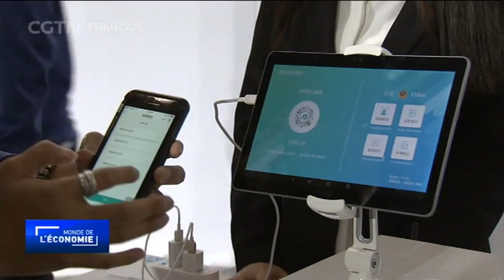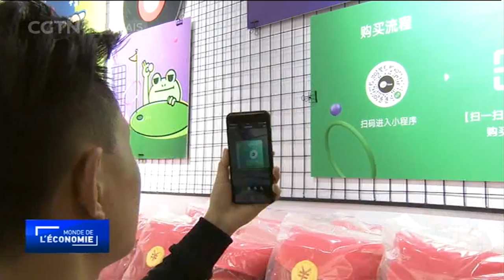L'application chinoise mise sur les mini-programmes et les jeux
Le quatrième événement annuel WeChat World a eu lieu dans la ville où l'application a été conçue, Guangzhou. Les experts de WeChat ont déployé leurs stratégies pour 2018. Quelles opportunités cela créera-t-il pour le secteur de l'Internet en Chine ?